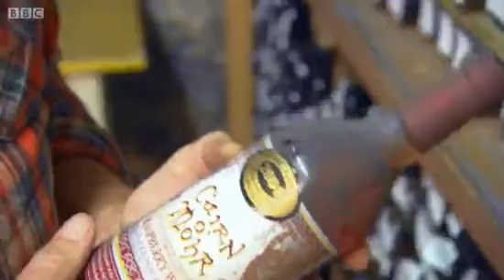Individual Fruit Pies Recipe - Paul Hollywood